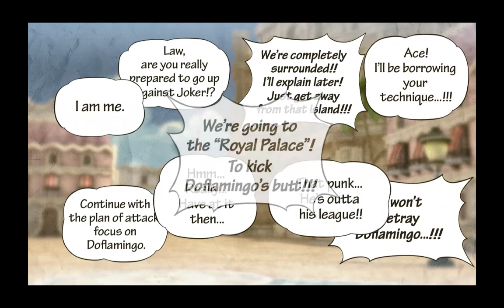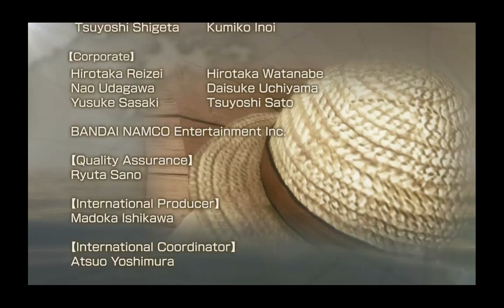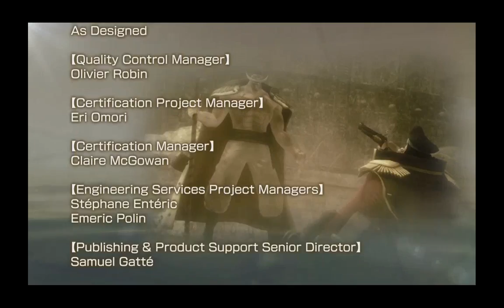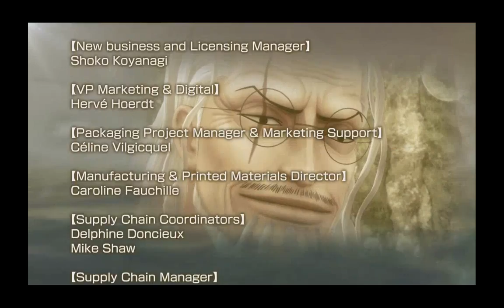One Piece Pirate Warriors 3 - GOLD Edition - Final